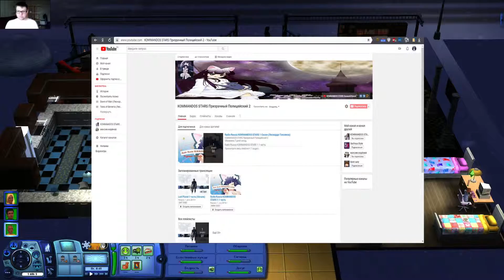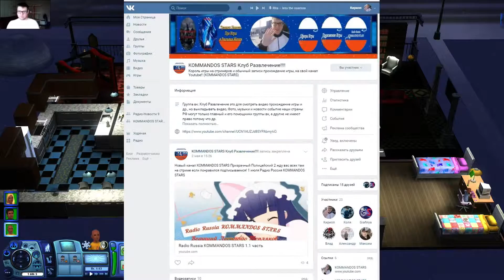The Sims 3 The Complete Collection 5 5 часть